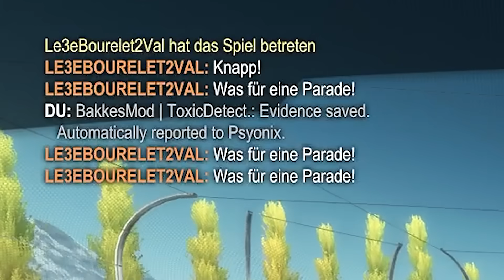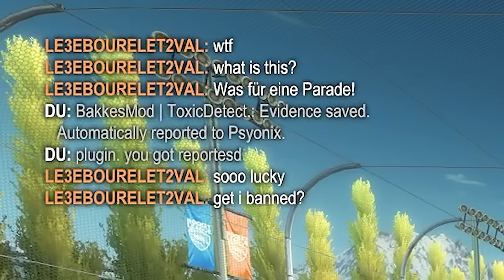Mein TOXISCHER GEGNER wird *KOMPLETT VERARSCHT*... 😂 Rocket League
Viel Spaß mit diesem Toxic Rocket League 1 vs 1 Video ✌️

Rocket League Karma Toxic 1v1 Gameplay Deutsch || Dom AnyArt